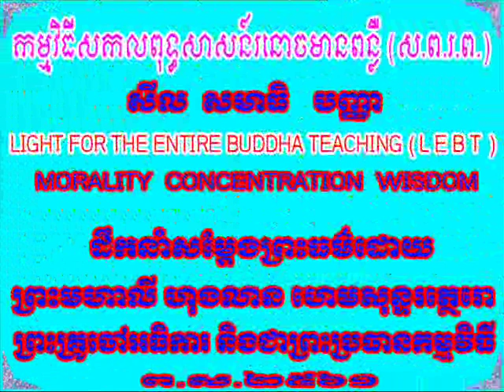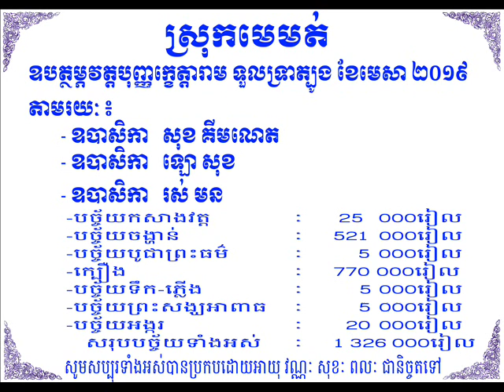MeiMoth 01 04 2019